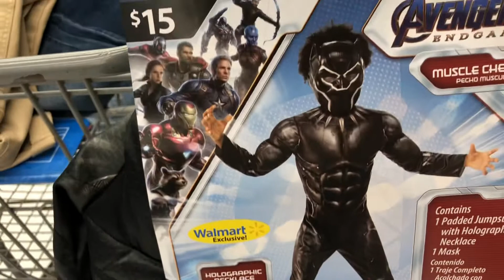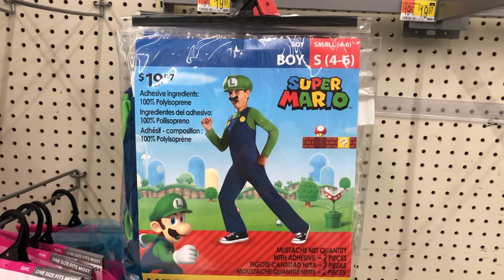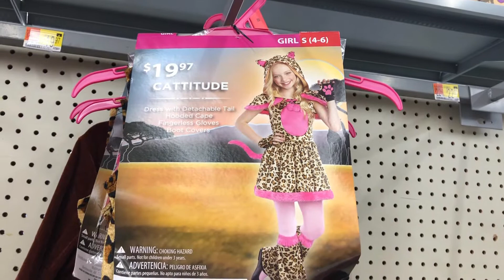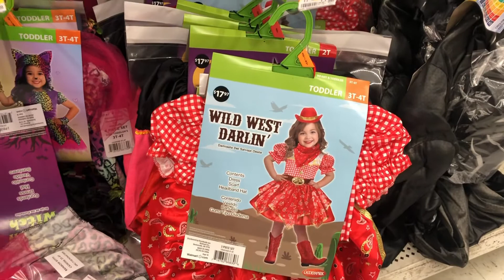HALLOWEEN COSTUMES IN WALMART